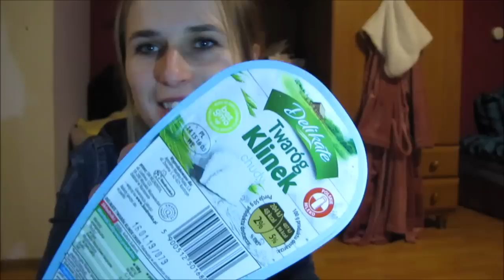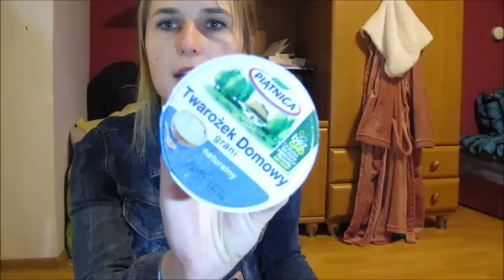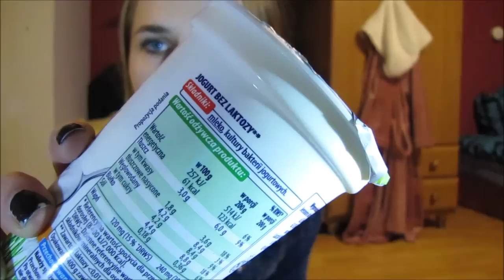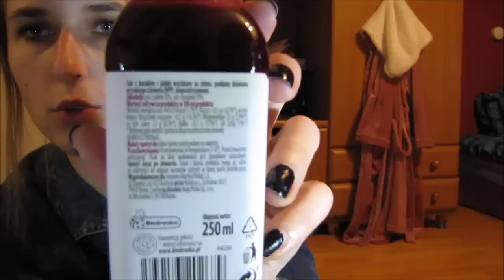HAUL | Szybki haul spożywczy z Biedronki po pracy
Witam, dziś możecie zobaczyć co kupiłam w Biedronce.
Szybkie zakupy i szybki haul zakupowy!